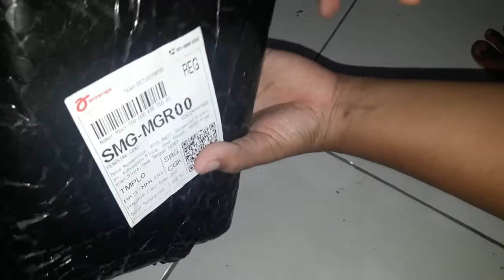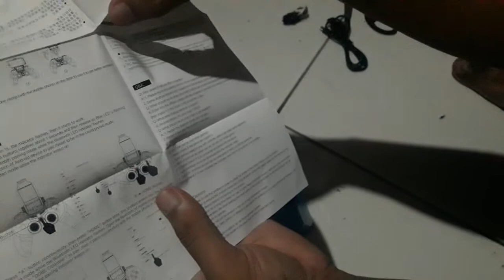UNBOXING PAKET GAMEPAD MERK DOBE MURAH BERKUALITAS